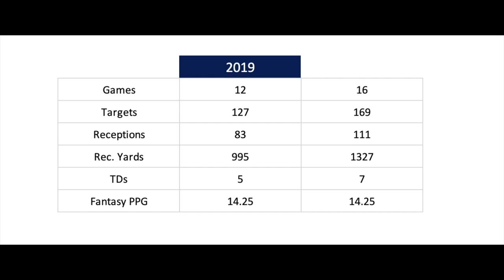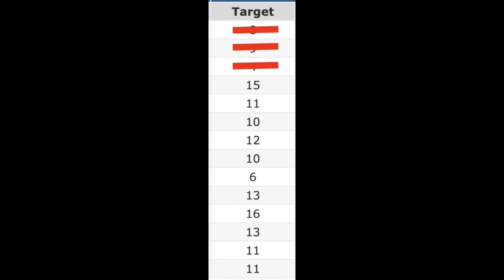Wide Receiver Rankings for 2020 Fantasy Football